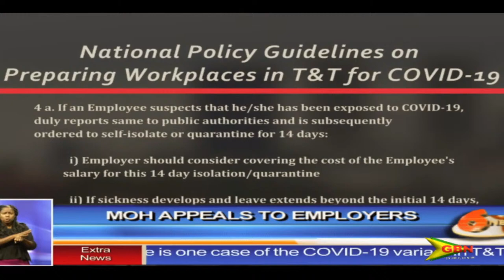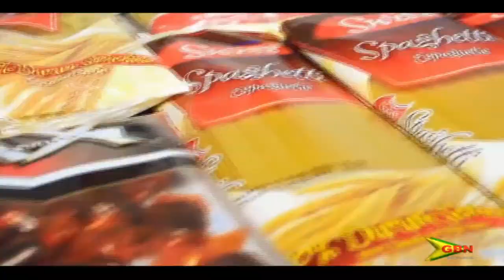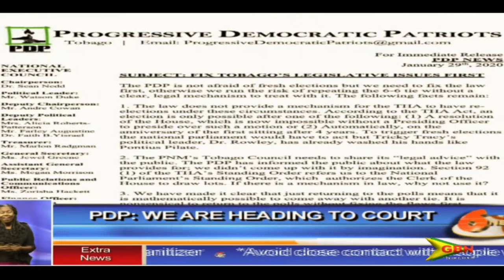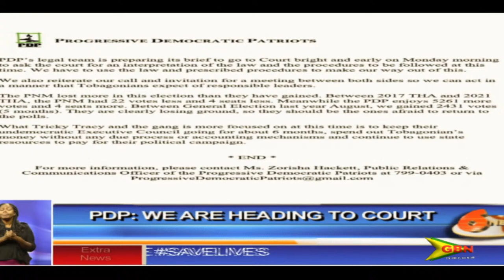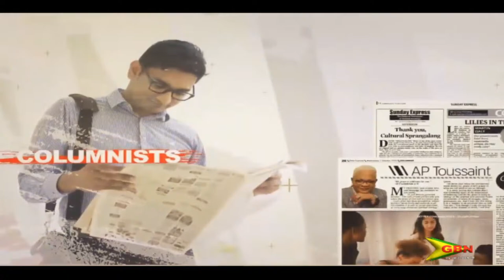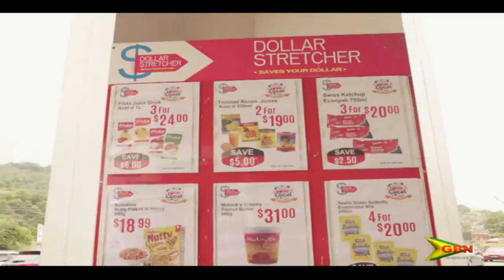TV 6 NEWS30th January 2021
TV 6 news 30th JANUARY 2021